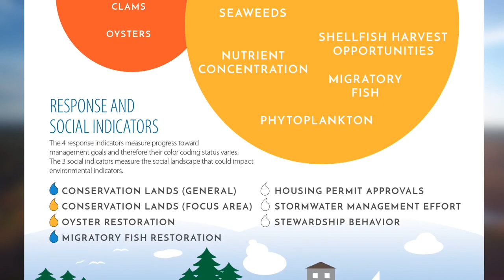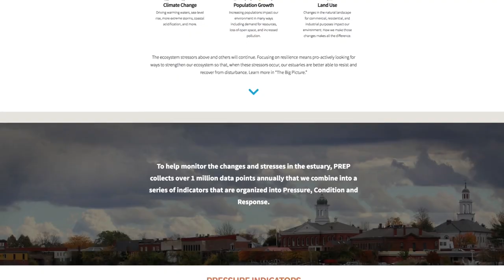State of Our Estuaries Video Series Introduction!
Join PREP staff as we unveil our newly produced State of Our Estuaries Video Series! We welcome you to explore the places, spaces, and data of our Piscataqua Region estuaries through this multi-part video series. And be sure to check back into our YouTube channel regularly for new videos releasing throughout the Fall of 2018!
And as always, all things State of Our Estuaries can be found at our